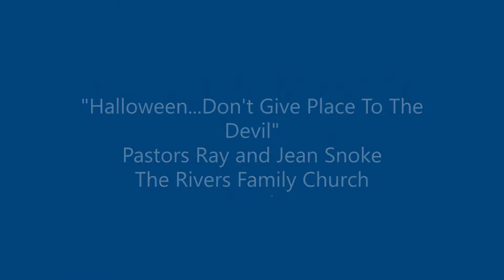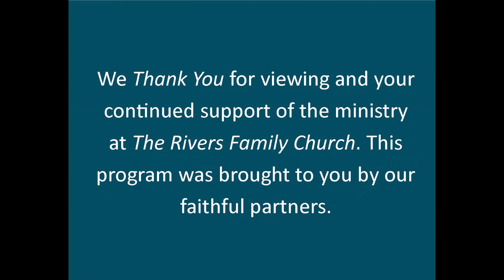Give No Place To The Devil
How Christians should act and Re-act to Halloween.